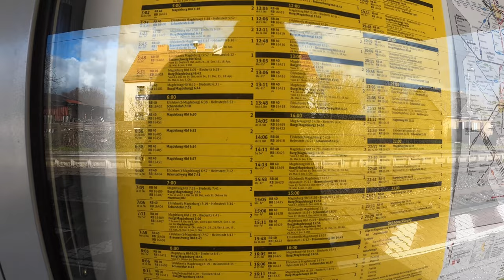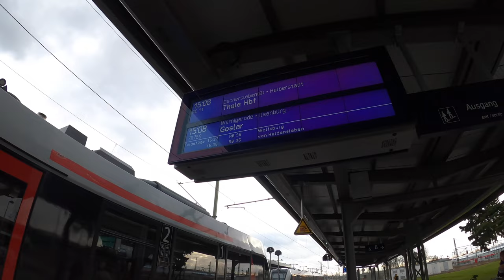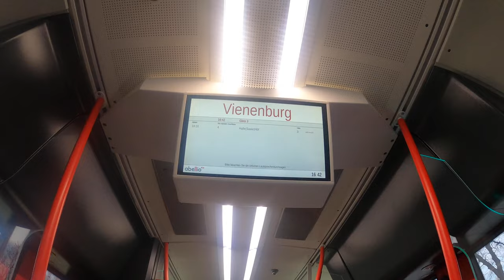BROCKEN **EISSTURM** Wanderung - Hinfahrt, Übernachtung (URBAN), Start - Tag 1/3 | SOUL SURVIVAL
Route: dB - Bad Harzburg - Brocken - Schierke - dB

LOADOUT:
SCHLAFSACK (Winter bis -18 Grad)